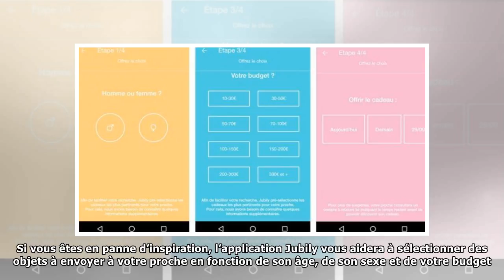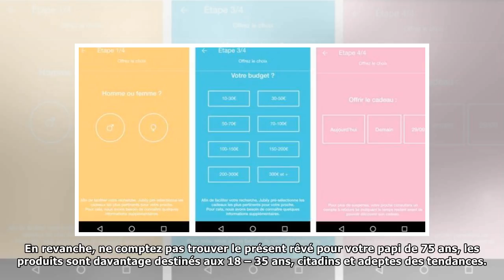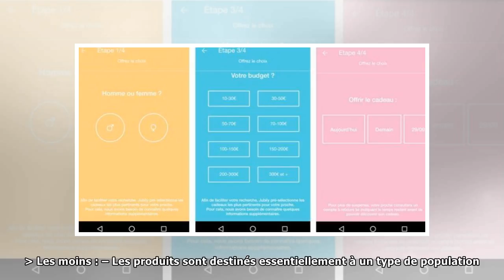Jubily vous suggère des idées de cadeaux pour vos proches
Anniversaire, Noël, fêtes des mères… Les occasions de faire des cadeaux ne manquent pas contrairement parfois aux idées. Si vous êtes en panne d’inspiration, l’application Jubily vous aidera à sélecti...